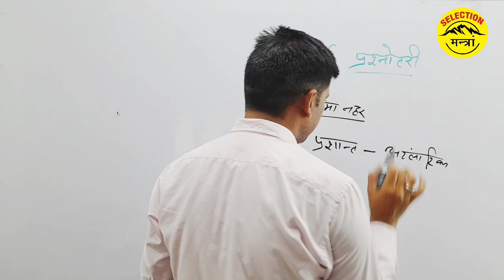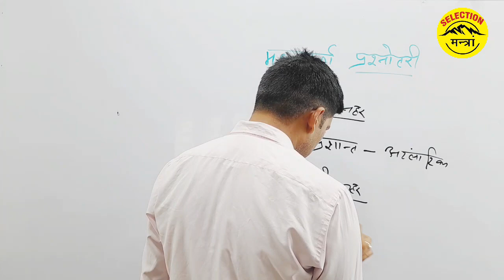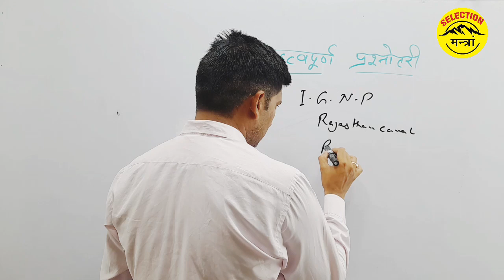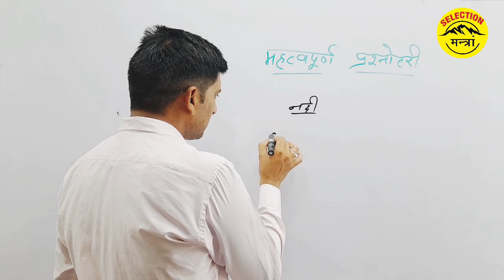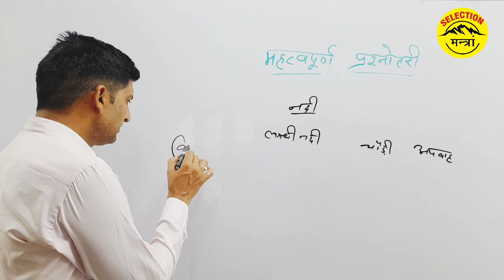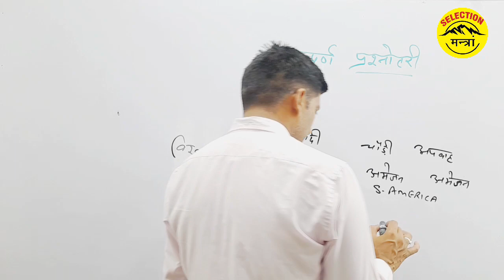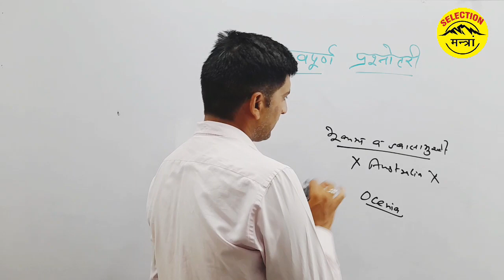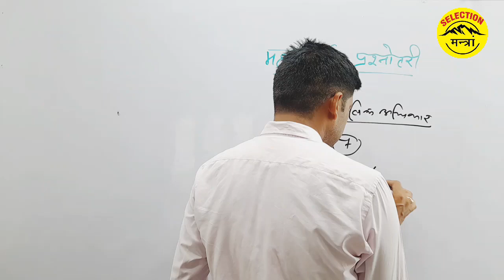mother tressa (सहायक शिक्षक /एरिया मनैजर) important questions rajkumar sir 4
सिलेक्शन मंत्र ऐप डाउनलोड